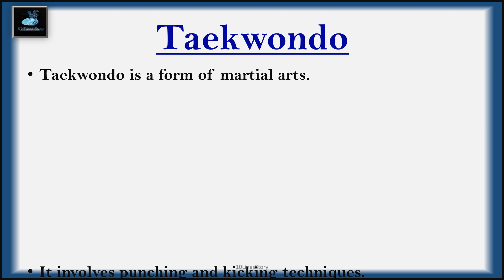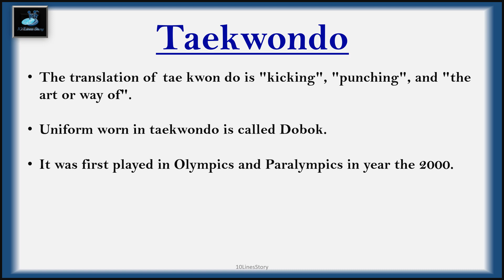10 lines on Taekwondo|| 10 lines essay on Taekwondo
10 lines on Taekwondo|| 10 lines essay on Taekwondo